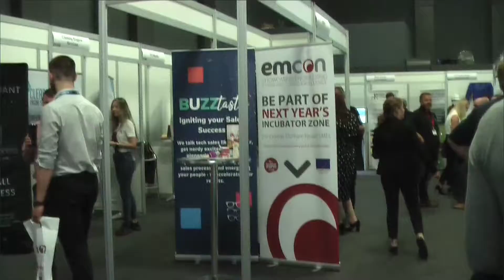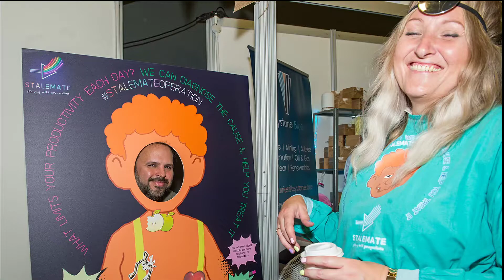EMCON 2021 Incubator Zone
Highlights from our 2021 Incubator Zone at EMCON